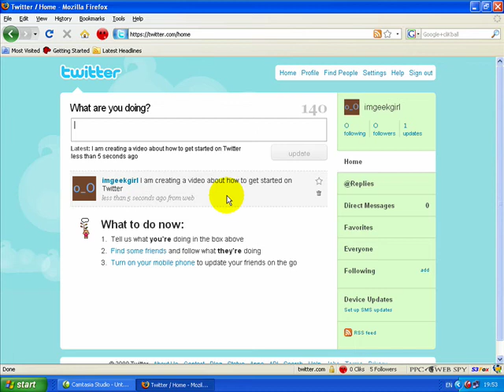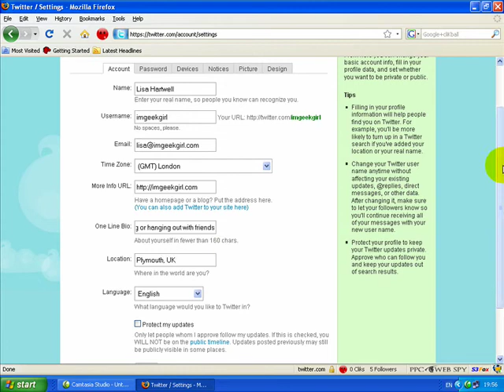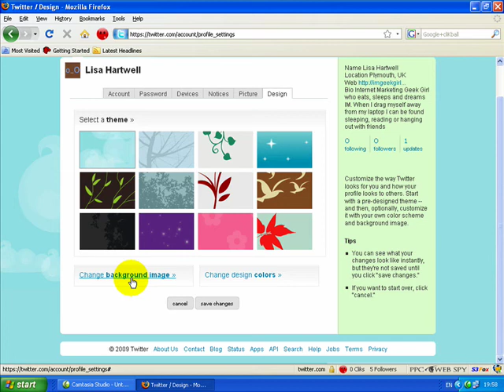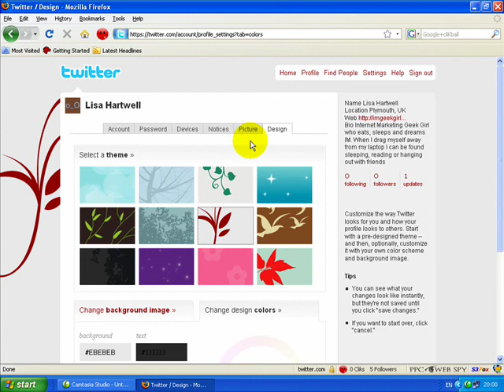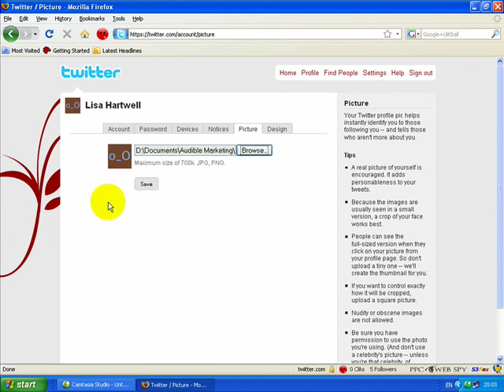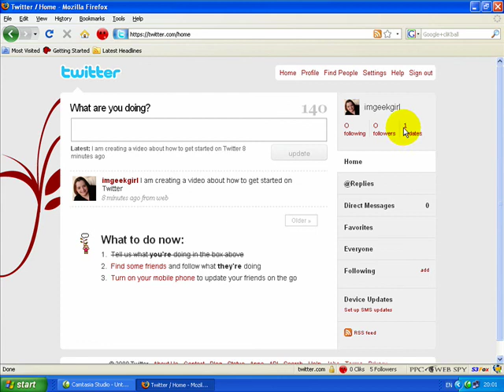How to Twitter #02: Settings and Design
In this second video of the Back to Basics series on How to Twitter, I show you how to change your settings, the basics of changing your profile design, and how and why to upload a profile picture of yourself.

In the next video we'll cover how to find interesting people to follow on Twitter

YouTube - How To Use Twitter · Computers
A quick demonstration on how to use Twitter. ... Howto: Setting up the Twitter App on your Widgeous Account ·...

YouTube - How To Twitter Your Newsletter
How to use Twitter to tweet your follower to let them know you published a new newsletter.

News results for how to twitter
Charity begins at Twitter - Feb 11, 2009
On Thursday night, somewhere between 10000 and 20000 users of the social messaging service Twitter will take part in Twestival, a global charity party night ...

Twitter Time - Forbes
Pete Hoekstra says Twitter is another way he is 'very transparent ...

A Guide To Twitter: What It Is, How To Use It And Twitter Tools ... · Weblogs
Apparently micro-blogging is getting more and more popular by the day and consequently its biggest platform on the web, Twitter, is.

17 Ways You Can Use Twitter: A Guide for Beginners, Marketers and ... · Internet
Twitter is a micro blogging platform which allows you to publish short messages of less than 140 characters through different mediums like IM, ...

The Big Juicy Twitter Guide
Why You Should Start Using Twitter Right Now; What is Twitter? ... How Can Twitter Help My Business? How to Get Twitter Followers; Useful Twitter Accounts ...